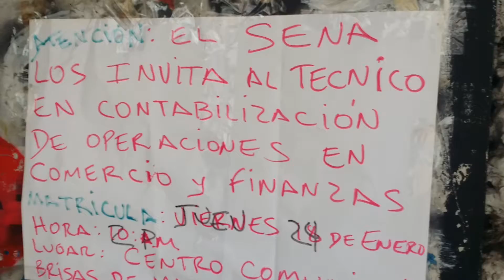19 de enero de 2019